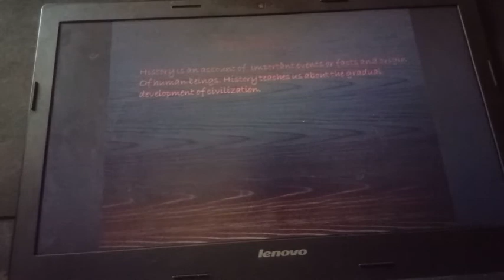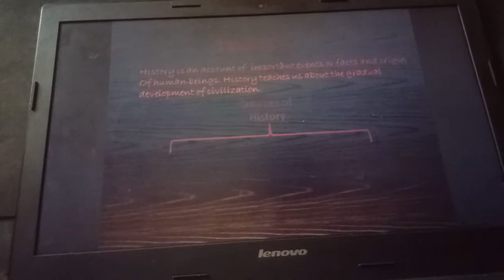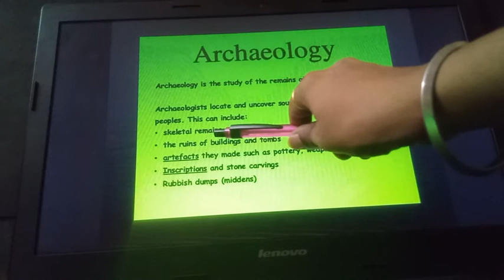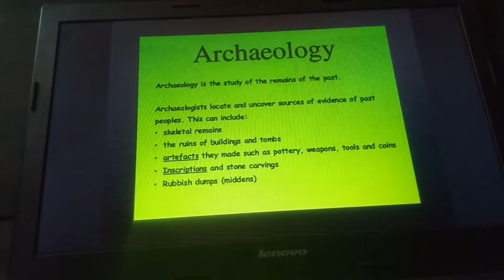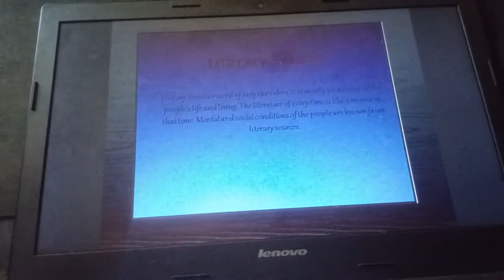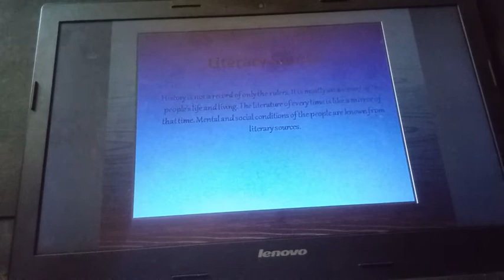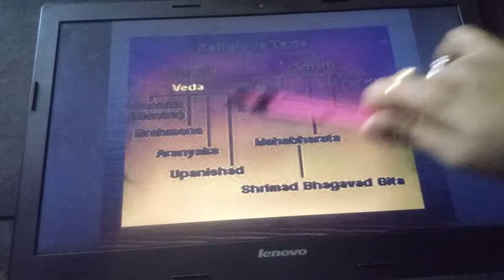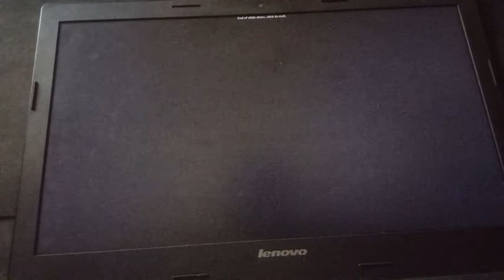Social Science Class-6th Chapter - 1 The sources of knowing history